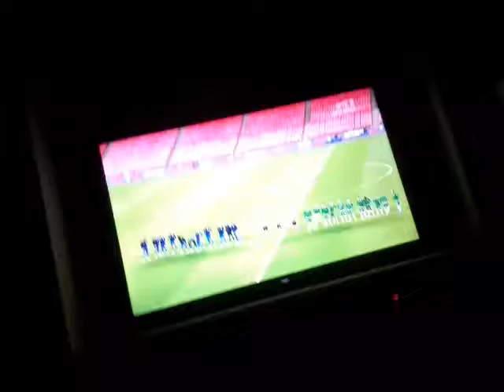Ireland vs England